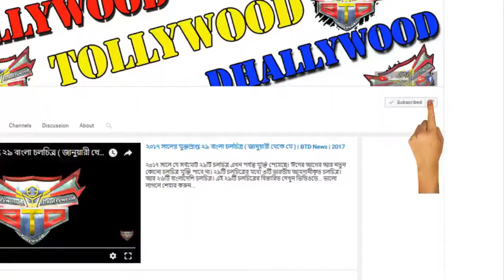মিডিয়ার সামনে পরীমণির নতুন প্রেমিক, মিডিয়া তোলপাড় | Porimoni Latest News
মিডিয়ার সামনে পরীমণির নতুন প্রেমিক, মিডিয়ায় ঝড় বইছে | Porimoni Latest News

*** ANTI-PIRACY WARNING ***
This content is Copyright to BTD News. Legal action will be taken against those who violate the copyright of the following material presented!